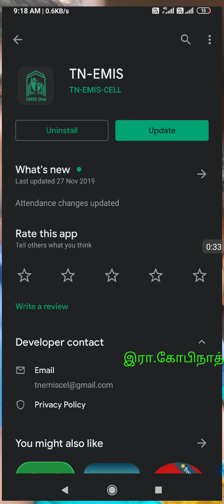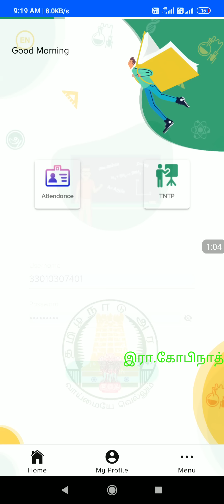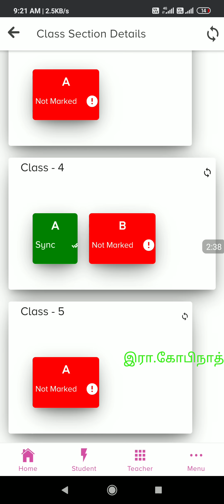HOW TO INSTALL & USE EMIS ONE NEW UPDATE BY R GOPINATH SGT KBT TLR 9578141313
1.Uninstall the old attendance app.
2.Goto Google play store and download the new app using the above link.
3. Open the app
4. Enter the UDISE NUMBER and password
5. In the home page, you have 2 options ATTENDANCE and TNTP
6. Select ATTENDANCE
7. Now in the middle you have STUDENT. Select STUDENT
8. Select student data update  icon once.
9. Click + which is in the upper right corner
10. Your class&sections will be displayed.
11. Choose your class
12. Now mark attendance for your children.
13. Now Click SAVE